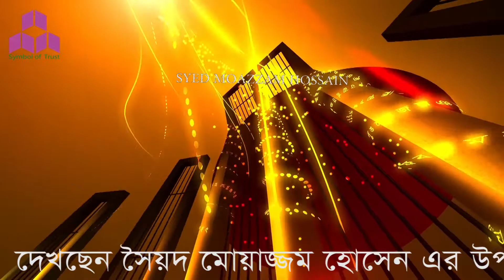VOICE OF BUSINESS EPI 07 PART B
(Syed Moazzam Hossain) TV Talk Show Voice of Business .